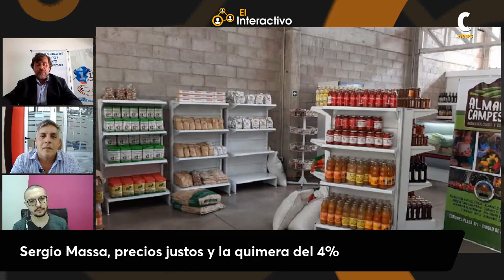Germán Romero - Centro de Almaceneros y Comerciantes Minoristas de Córdoba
Sergio Massa, Precios Justos y la Quimera del 4%